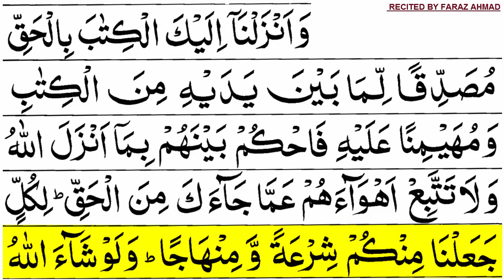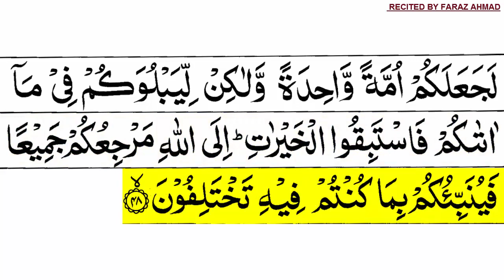Surah Al Maidah Ayat 48 | Al-Ma'idah ayat 48 | Wa anzalnaa ilaikal Kitaaba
Surah Maidah Ayat 48 in Arabic
(48) وَاَنۡزَلۡنَاۤ اِلَيۡكَ الۡكِتٰبَ بِالۡحَـقِّ مُصَدِّقًا لِّمَا بَيۡنَ يَدَيۡهِ مِنَ الۡكِتٰبِ وَمُهَيۡمِنًا عَلَيۡهِ‌ فَاحۡكُمۡ بَيۡنَهُمۡ بِمَاۤ اَنۡزَلَ اللّٰهُ وَلَا تَتَّبِعۡ اَهۡوَآءَهُمۡ عَمَّا جَآءَكَ مِنَ الۡحَـقِّ‌ؕ لِكُلٍّ جَعَلۡنَا مِنۡكُمۡ شِرۡعَةً وَّمِنۡهَاجًا‌ؕ وَلَوۡ شَآءَ اللّٰهُ لَجَـعَلَكُمۡ اُمَّةً وَّاحِدَةً وَّلٰـكِنۡ لِّيَبۡلُوَكُمۡ فِىۡ مَاۤ اٰتٰٮكُمۡ فَاسۡتَبِقُوۡا الۡخَـيۡرٰتِ‌ؕ اِلَى اللّٰهِ مَرۡجِعُكُمۡ جَمِيۡعًا فَيُنَبِّئُكُمۡ بِمَا كُنۡتُمۡ فِيۡهِ تَخۡتَلِفُوۡنَۙ‏

Surah Maidah Ayat 48 With Urdu Translation
اور (اے پیغمبر!) ہم نے تم پر سچی کتاب نازل کی ہے جو اپنے سے پہلی کتابوں کی تصدیق کرتی ہے اور ان (سب) پر شامل ہے تو جو حکم خدا نے نازل فرمایا ہے اس کے مطابق ان کا فیصلہ کرنا اور حق جو تمہارے پاس آچکا ہے اس کو چھوڑ کر ان کی خواہشوں کی پیروی نہ کرنا ہم نے تم میں سے ہر ایک (فرقے) کے لیے ایک دستور اور طریقہ مقرر کیا ہے اور اگر خدا چاہتا تو سب کو ایک ہی شریعت پر کر دیتا مگر جو حکم اس نے تم کو دیئے ہیں ان میں وہ تمہاری آزمائش کرنی چاہتا ہے سو نیک کاموں میں جلدی کرو تم سب کو خدا کی طرف لوٹ کر جانا ہے پھر جن باتوں میں تم کو اختلاف تھا وہ تم کو بتا دے گا

Surah Maidah Ayat 48 With English Translation
And unto thee have We revealed the Scripture with the truth, confirming whatever Scripture was before it, and a watcher over it. So judge between them by that which Allah hath revealed, and follow not their desires away from the truth which hath come unto thee. For each We have appointed a divine law and a traced-out way. Had Allah willed He could have made you one community. But that He may try you by that which He hath given you (He hath made you as ye are). So vie one with another in good works. Unto Allah ye will all return, and He will then inform you of that wherein ye differ.